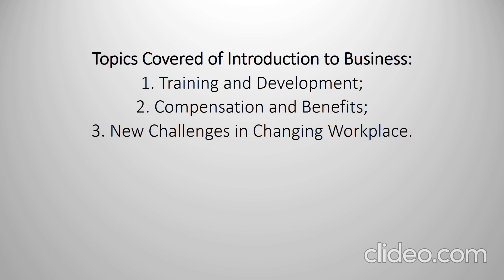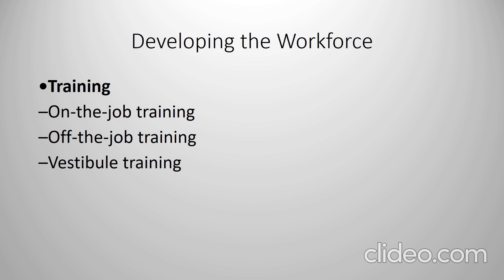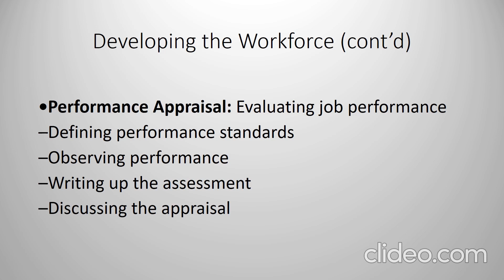Lecture 09 Part 01 "Developing the Workforce"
In this video we will be discussing around different types of training and how to develop the workforce.